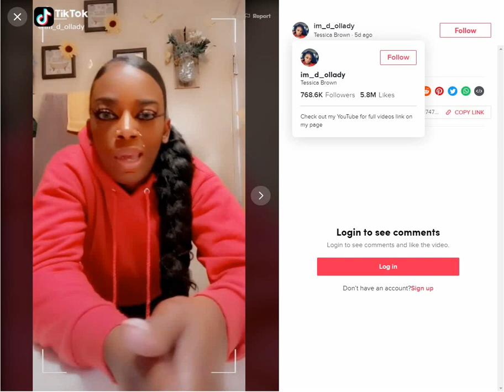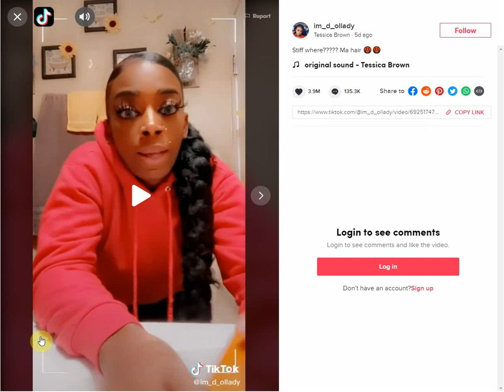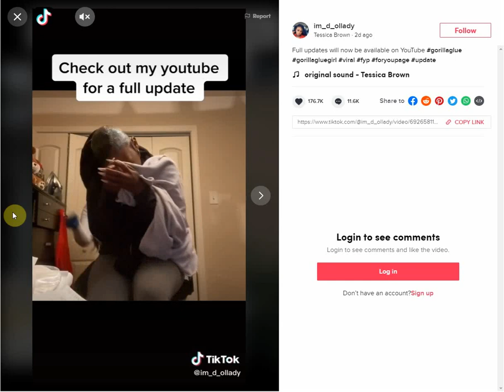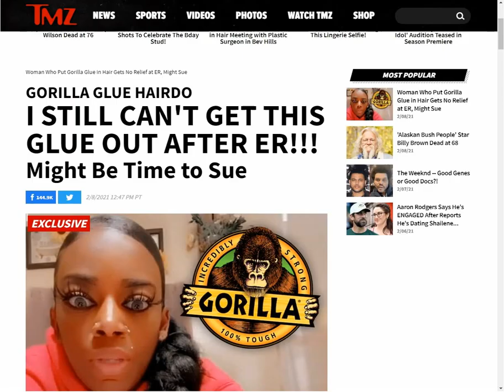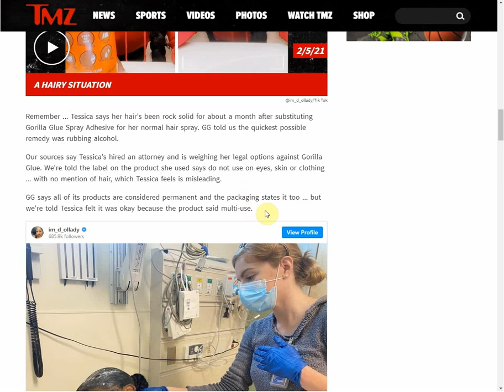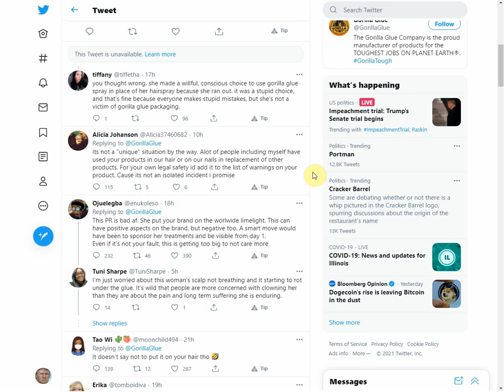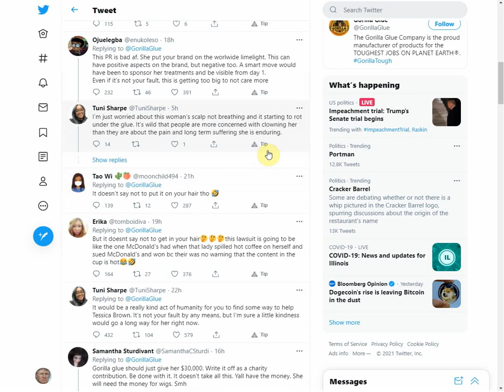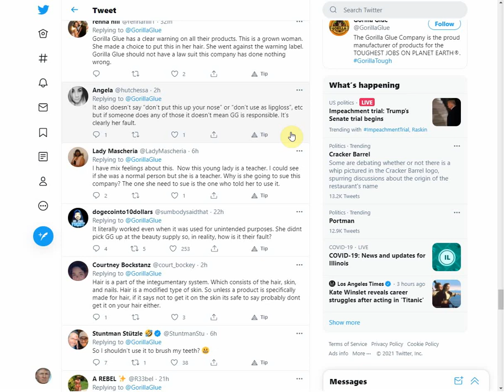Gorilla Glue Girl Lawyer's Up For Possible Lawsuit!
Have you been following the saga of Gorilla Glue girl?  Well it looks like she is gearing up for a possible lawsuit and her fund raising campaign is now over $10k.

for the latest AMAZING deals on tools, automotive, home improvement and tech items!

Shipping address:
PJ
2205 S. Perryville Rd. #138